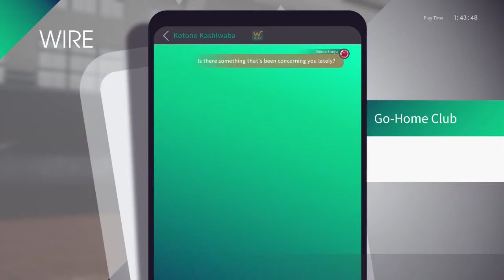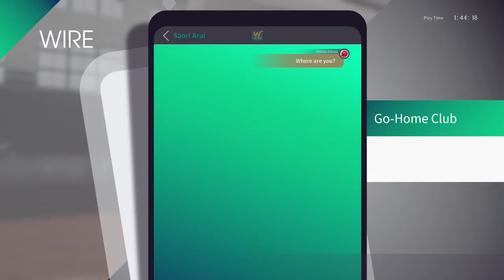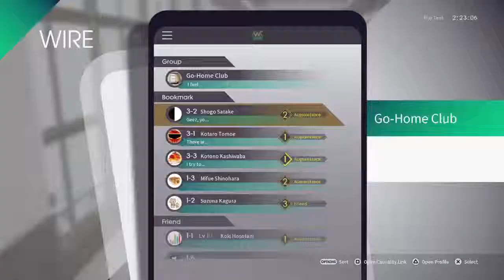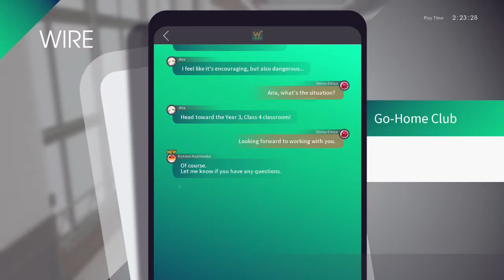Caligua Effect Overdose Episode 3: Naruko's Friend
Welcome to my [Blind] playthrough of Caligula Effect Overdose! [PS4 Edition].

Like what you see? Go to my usual spots!